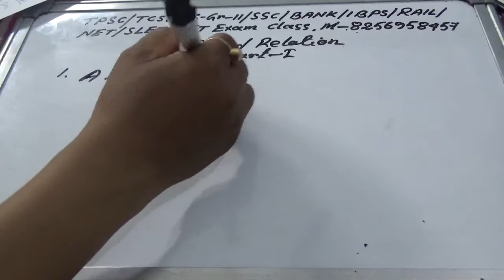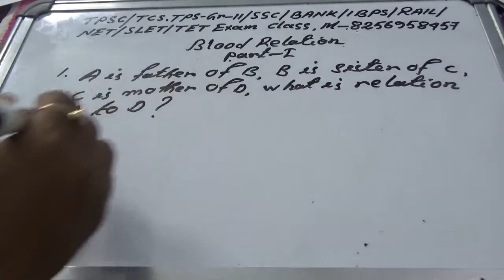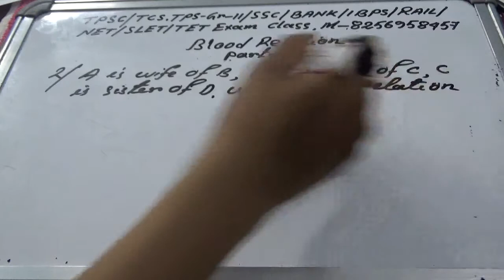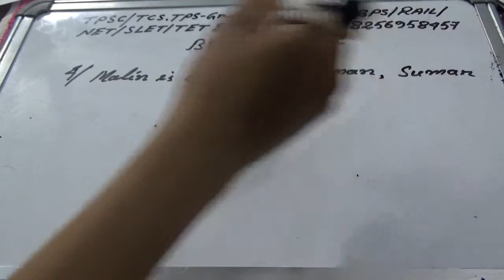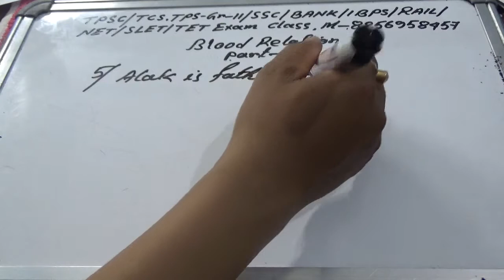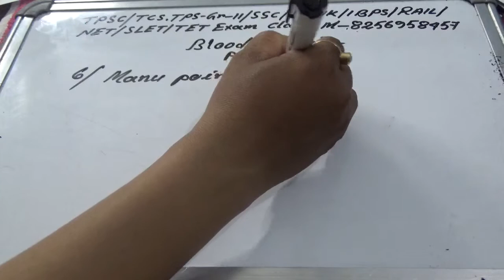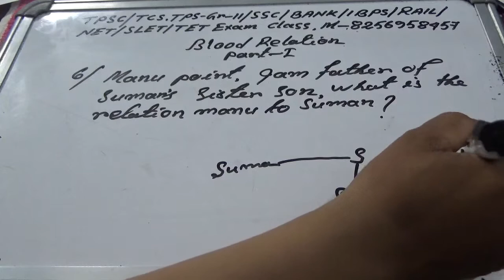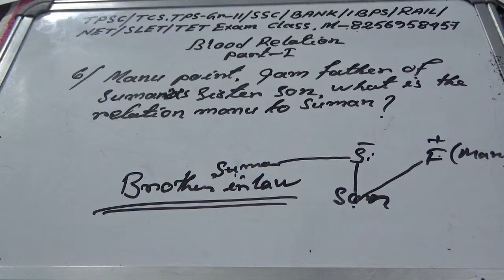Blood Relation part-1 Reasoining for TPSC,TCS,TPS, SSC,BANK,RAILWAY,NET,SLET,TET EXAM